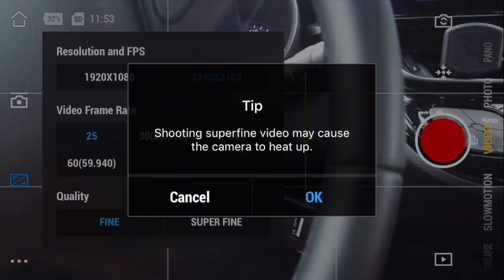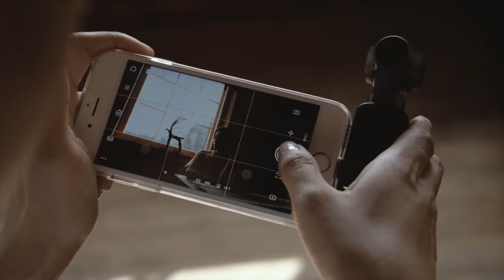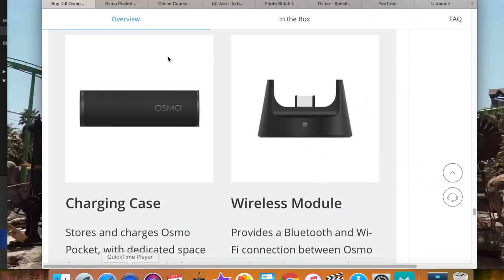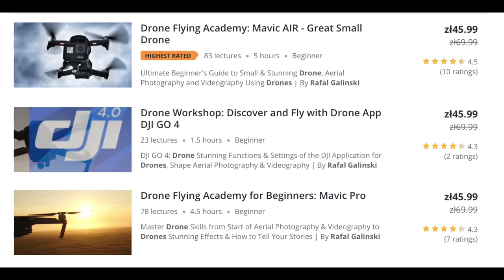DJI Osmo Pocket Recenzja: 5 Produkcji, 5 Plusów, 5 Minusów